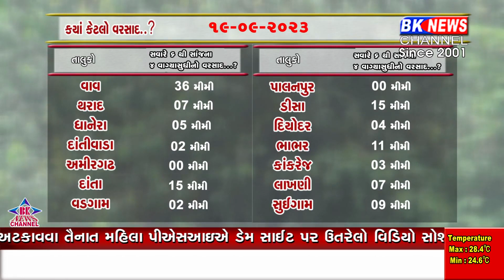બનાસકાંઠામાં વરસાદનું જોર ઘટયુડેમમાં નવા નીરની આવકમાં પણ ઘટાડો...!